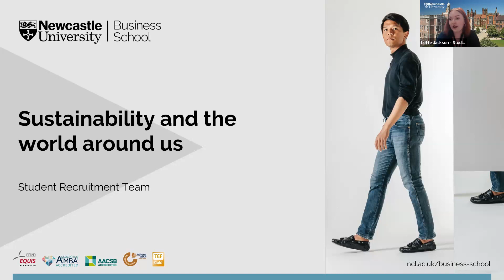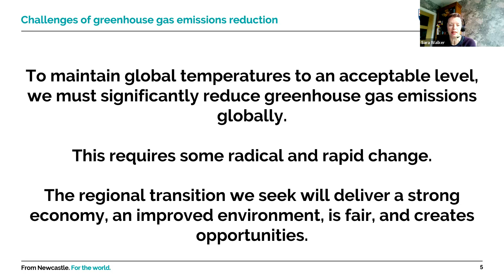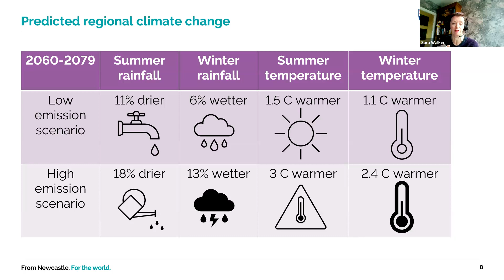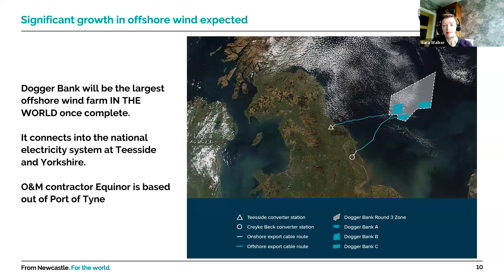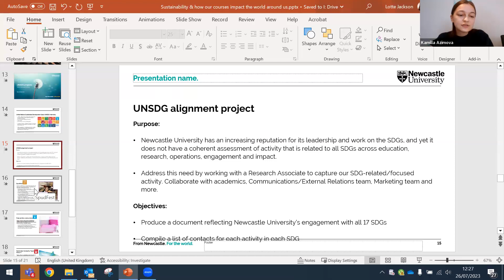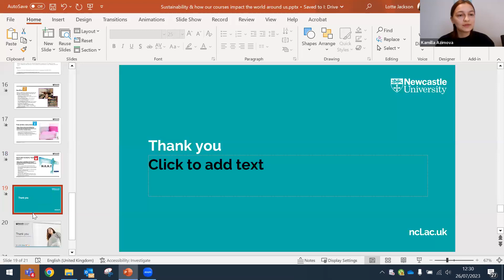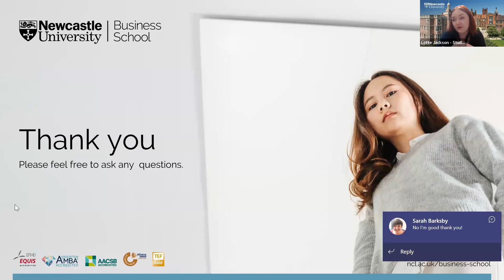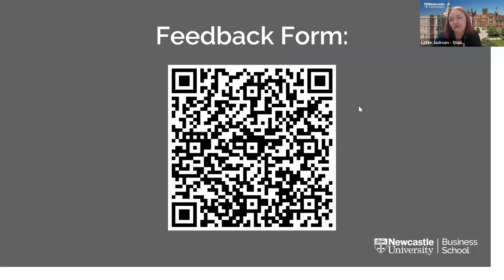Sustainability and the world around us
In this live session we discussed the below:
• sustainability at Newcastle University
• Net Zero North East England with Pof Sara Walker
• Our UNSDG team with Kamilla Azimova